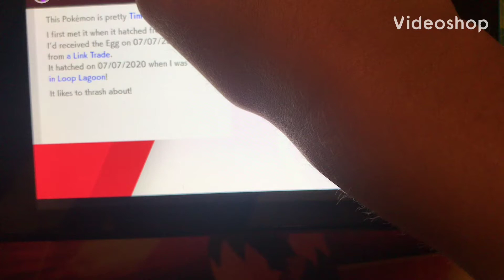The CRAZIEST Live-Stream EVER!!!